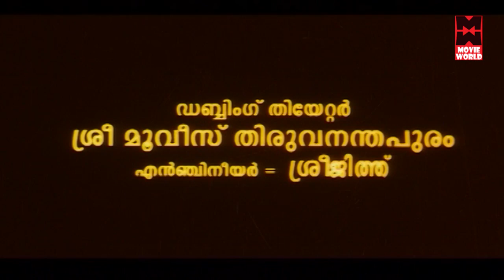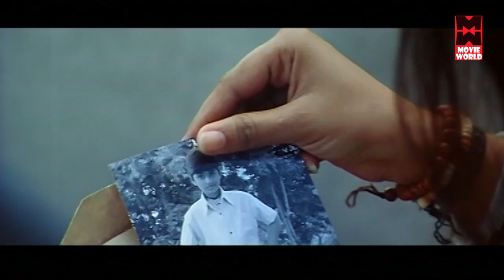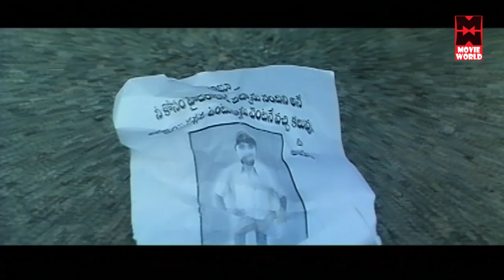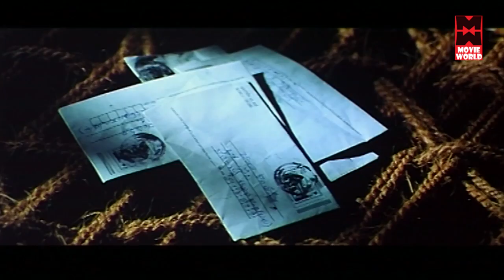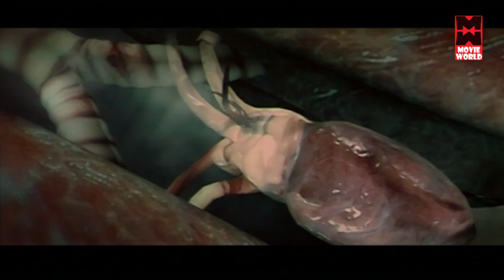Malayalam Full Movie YOGI | Action Movie | Prabhas Movies In Malayalam Dubbed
Follow Our Whatsapp Channel Yogi is a Malayalam dubbed action-drama film directed by V.V. Vinayak, which has Prabhas and Nayantara paired up for the first time. Ramana Gogula, who composed music for V.V. Vinayak's earlier hit Lakshmi, also composed music for this film. Songs were shot in Canada, Egypt, & Malaysia. The film was dubbed into Tamil as Murattu Thambi and into Malayalam as Yogi and in Hindi as Maa Kasam Badla Lunga by RKD Studios who exclusively own the Hindi rights of the film.

|| ANTI-PIRACY WARNING ||

*COPYRIGHT PROTECTED*

|| ANTI-PIRACY WARNING ||

*COPYRIGHT PROTECTED*